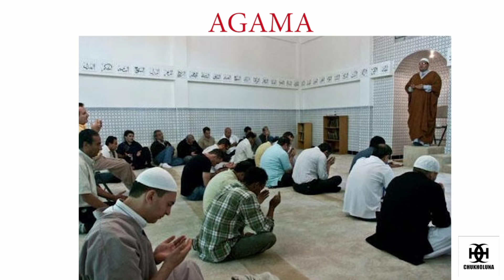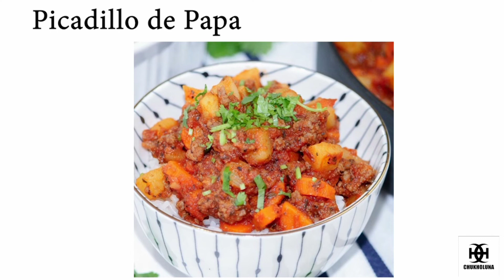KOSTA RIKA MERUPAKAN NEGARA PENGKONSUMSI GULA TERBANYAK DI DUNIA.